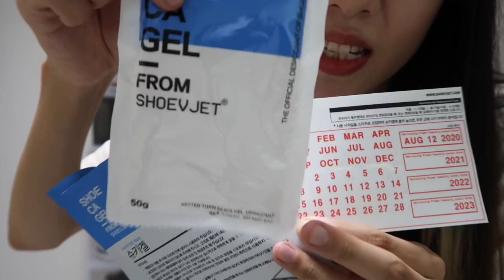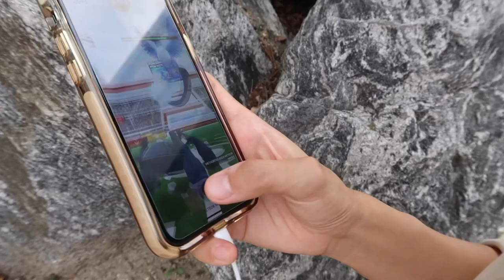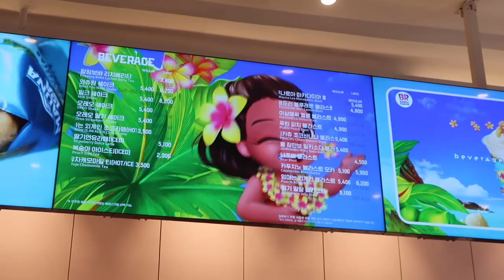SUMMER DAYS IN KOREA| laser hair removal, hotel rooftop event, garosugil, shoe care for summer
Its summer here in Korea! So hot :( Hope you guys enjoy the glimpse of girly soobeanie! Its been a minute since I wore a dress but surprisingly it was very refreshing for me! Enjoy 😀

(all the clothes we wore at the event will be linked on my ig )

CHRISTINESUMMER22
valid 30-Sep-2022

Getting lit-Tigran Viken
me and my thirsty organ- Kalle Engström feat. Jimmy Burney
Autumn in Prague- Matt Large
Cali Love- Adelyn Paik